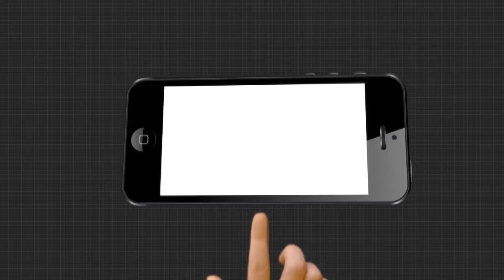୪ ଫୁଟରୁ ଅଧିକ ଉଚ୍ଚ ମୂର୍ତି ତିଆରି କରି ଅନୁମତି ଦେଲେ ହାଇର୍କୋଟ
୯ଟି ପୂଜା କମିଟିକୁ ୪ ଫୁଟରୁ ଅଧିକ ଉଚ୍ଚ ମୂର୍ତି ତିଆରି କରି ଅନୁମତି ଦେଲେ ହାଇର୍କୋଟ । ଉଚ୍ଚତା ଉପରେ ଥିବା କଟକଣାକୁ କୋହଳ ହୋଇଥିବା ବେଳେ ଅନ୍ୟ କୋଭିଡ୍ କଟକଣା ମାନିବା ବାଧ୍ୟତା ମୂଳକ ରହିଛି...